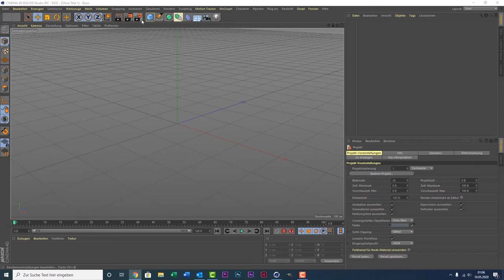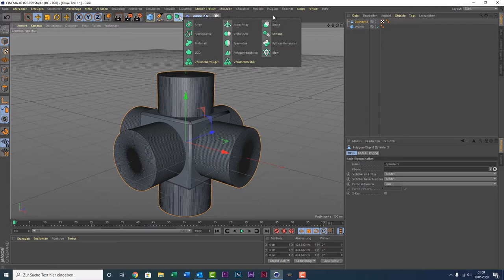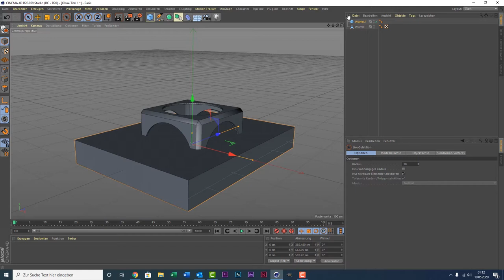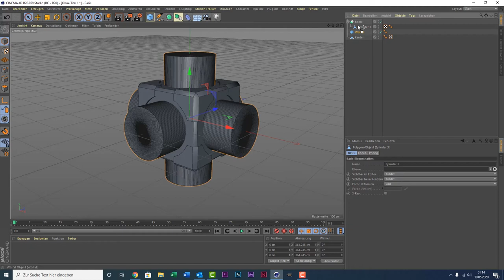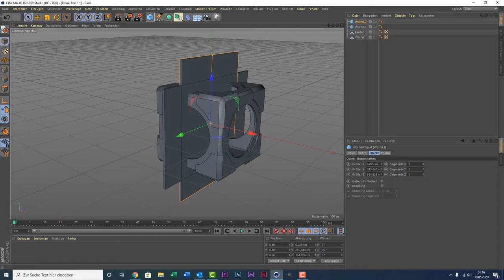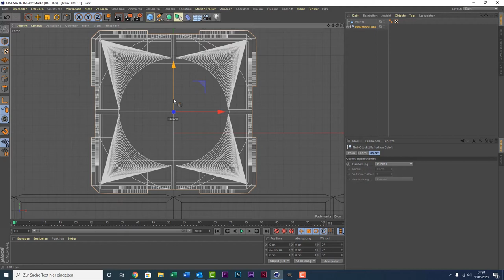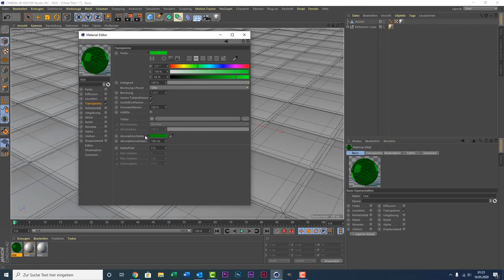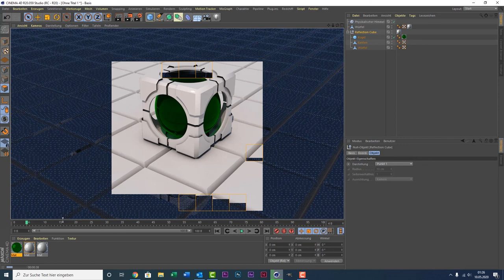Cinema 4D Tutorial für Anfänger - Portal Reflection Cube (free project)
In diesem Video erstellen wir den Reflectionen Cube aus Portal. 2013 hatte ich mal den companion cube als SpeedArt erstellt. Schreibt mir einfach in die Kommentare, wenn ihr hierzu auch ein Tutorial haben wollt.

Wie jetzt neu eingeführt natürlich auch als download für euch.